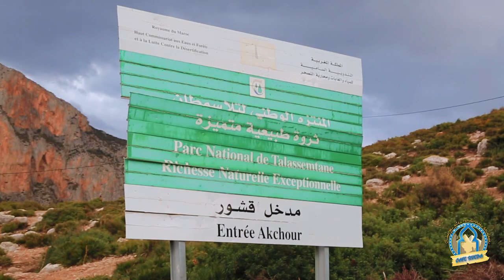Auberge Café Rueda | Akchour, Chaouen Morocco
De la conviction à la concrétisation

Abdul Wahid a eu la chance de naitre dans cette vallée verdoyante il y a 49 ans et a construit pas à pas ce gite avec la conviction que ce lieu s’ouvrirait un jour aux visiteurs désireux de découvrir toutes les richesses qu’il offrait.

Des premiers grimpeurs de l’association CAIAT à l’afflux des nombreux visiteurs actuels… que de chemin parcourue !

Abul Wahid, Le chef d’orchestre de ce lieu si chaleureux.

Une carrure à la Mohamed Ali, une démarche de grizzli, un air sévère, un air de Rifain, qui s’estompe aussitôt que son rire éclate, porte par une voix unique rodée et cassée par des nuits trop blanches pour laisser place au sommeil.

Abdul aime sa terre et il a envie de voir en elle un autre avenir économique et humain que l’unique keef.

Youssef, Selaieman et Anoir

Cuisiniers et chargés du bon déroulement de votre séjour, ils font en sorte que tout se déroule pour le mieux pour votre pour grand plaisir.

Le message du chef
Des plats uniques et délicieux

Profiter d’une expérience culinaire à l’auberge du Café Rueda est un merveilleux voyage en soit : une nourriture saine et locale apportant autant de découverte aux yeux qu’aux papilles…

Le message de votre hôte
Des chambres spacieuses et agréables

Vivez un moment unique et profitez de l’accueil qui vous est réservé au gîte du Café Rueda :

décoré avec soin et bon goût, chaque chambre est équipée d’une salle de douche et de toilettes. Le gîte vous ouvre grand ses portes et l’équipe sera à vos petits soins pour assurer votre confort.

Une vue panoramique s’offre à chacun des visiteurs sur la vallée et les montagnes environnantes et de nombreux espaces ouverts sont à votre disposition pour manger ou vous relaxer.

CHEFCHAOUEN
Chefchaouen, ou Chaouen, est une ville située dans les montagnes du Rif, au nord-ouest du Maroc. Elle est réputée pour les bâtiments remarquables de différents tons de bleu délavé de sa vieille ville.

Des ateliers de maroquinerie et de tissage bordent ses allées pavées abruptes. Sur la place centrale ombragée d’Outa el Hammam se trouve la casbah aux murs rouges, forteresse et donjon du XVe siècle avec expositions ethnographiques et artistiques.

L’ESCALADE
Dans cette vallée d’Akchour, l’escalade s’est développée depuis quelques années. De nombreuses petites falaises sont aujourd’hui équipées. Sur la belle et longue paroi de Caïat, quelques voies ont été ouvertes et les possibilités y sont encore nombreuses.

Les terrasses du gite d’Abdul sont un observatoire idéal pour révéler, à la faveur des lumières de l’après midi, de nouveaux cheminements.

Cette paroi nous allons apprendre à la connaitre, à l’approcher en évitant de se faire lacérer par une végétation souvent sans merci.

LA RANDONNÉE
Des lacs, des rivières, des paysages à couper le souffle, des cascades et des forêts incroyables et des chemins à suivre où a découvrir, tel est l’Environnement du café gite Rueda.

LES SINGES MAGOTS
Les macaques de Barbarie (appelés aussi singes Magots) sont originaires des régions montagneuses d’Afrique du Nord, au Maroc et en Algérie, où ils vivent dans des forêts, des gorges et crêtes rocheuses.

On estime actuellement les populations sauvages à moins de 8 000 individus. Le macaque de Barbarie est classé depuis 2008, espèce en danger par l’UICN, en raison de la forte diminution des populations sauvages (de plus de la moitié en 30 ans).

LE PARC DE TALASSEMTANE
Le parc national de Talassemtane s’étend sur la dorsale calcaire dans le Rif centro-occidental, au Maroc septentrional, sur une superficie de 58 950 ha.

Territoire le plus original de tout le Maroc, se singularisant par la beauté exceptionnelle de ses paysages et par la biodiversité remarquable qu’il recèle : sommets des montagnes en dômes ou en pics surplombant la ville de Chefchaouen ; cornes des montagnes, falaises majestueuses et gorges profondes et étroites.

Pour une réservation vous pouvez passer par notre partenaire :

Booking.com ou Airbnb.fr

APPELEZ-NOUS
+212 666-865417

Découvrez ce monde merveilleux qui s’offre à vous…

Deeb Sahara Photography
Youssef Lakouiri